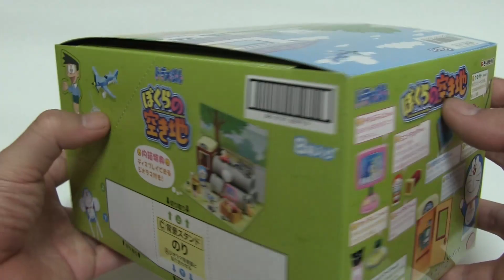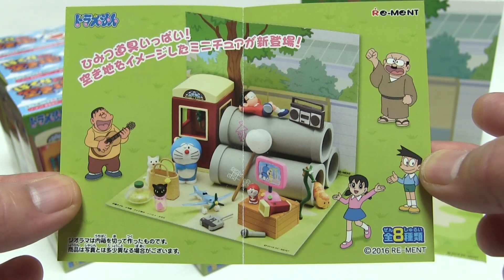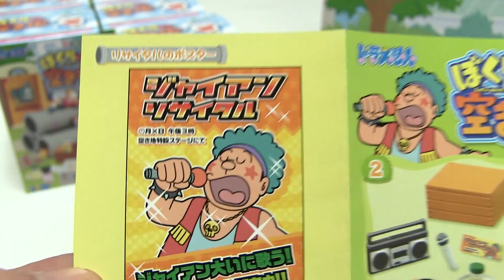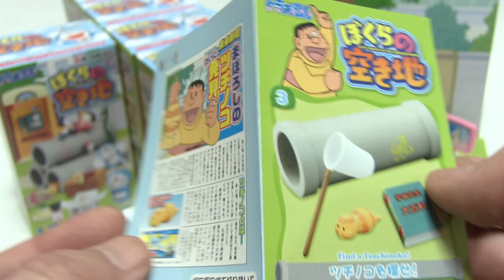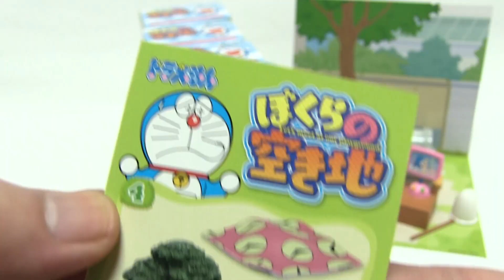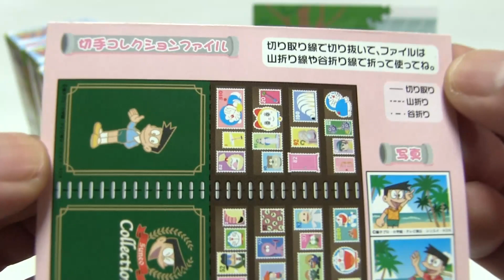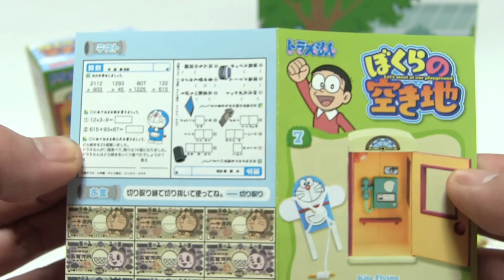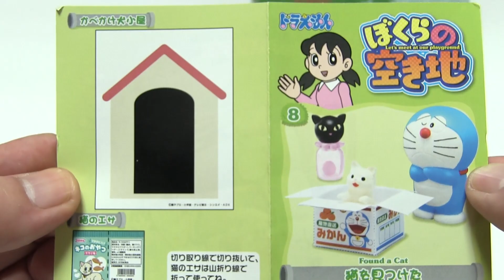ドラえもん ぼくらの空き地 全８種 リーメント Doraemon Re-MeNT miniature toys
リーメント ドラえもん ぼくらの空き地 全８種を開封
Re-MeNT Doraemon    'Let's meet at our playground'

1.空き地でお留守番　Waiting for Doraemon
2.恐怖の？リサイタル　Gian's Recital
3.ツチノコを探せ！　Find a Tsuchinoko!
4.神成さんに怒られちゃう　Broken Bonsai
5.あこがれのおもちゃ　Suneo's Control
6.おつかい中に寄り道　Nap at the Playground
7.もし凧揚げがない世界だったら　Kite Flying
8.猫を見つけた　Found a Cat